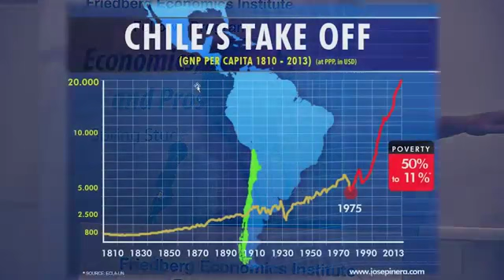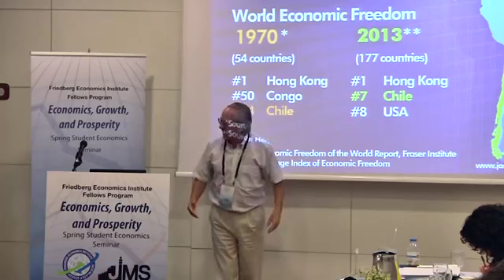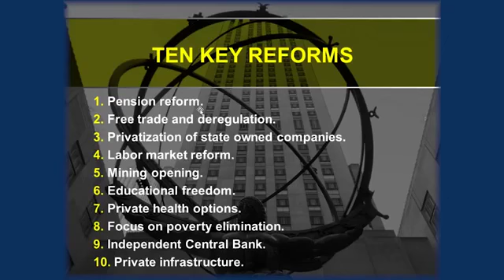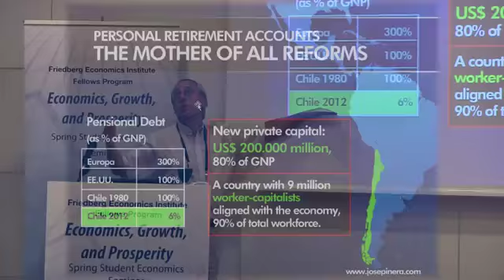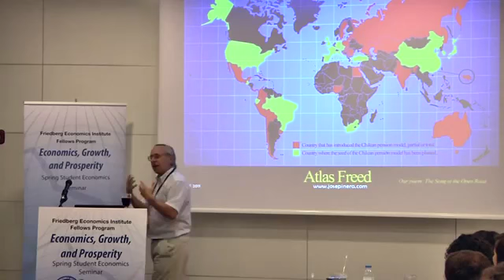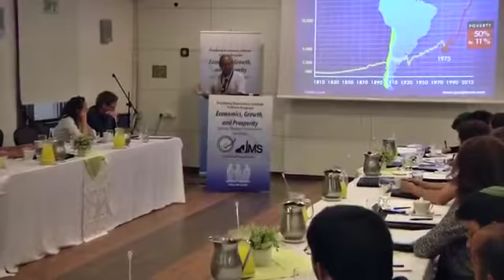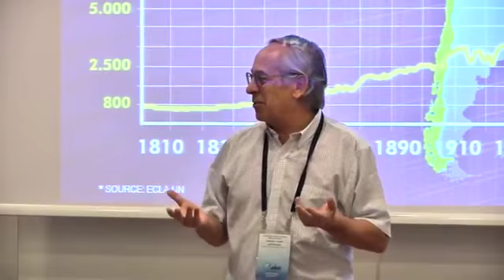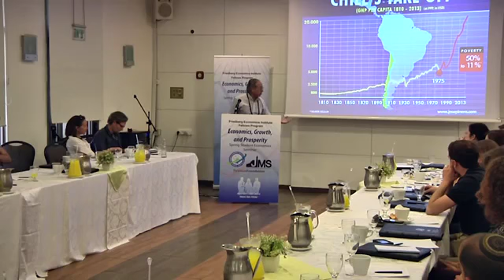The free market economic revolution in Chile | José Piñera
Lecture from the JIMS-Friedberg Economics Institute 2014 Spring Seminar "Economics, Growth and Prosperity"